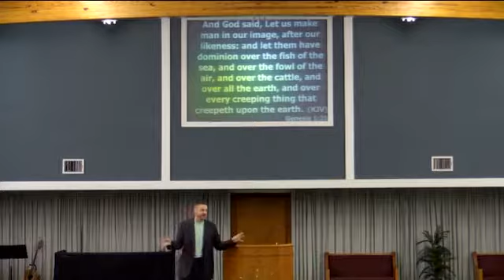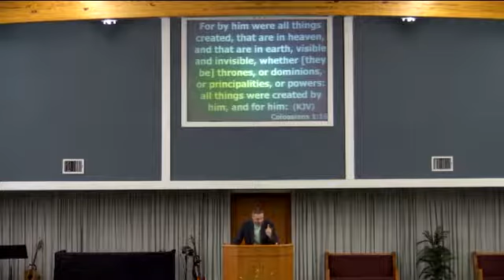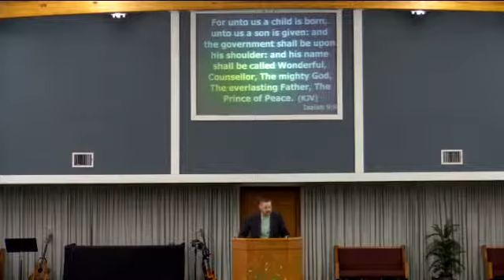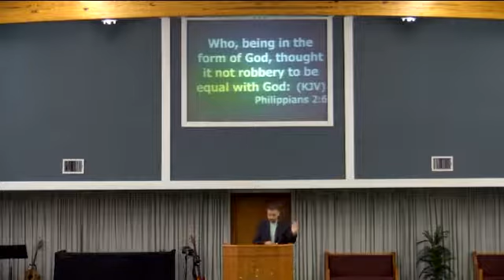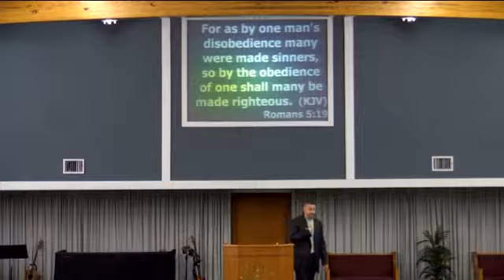9 3 2017 PM The Doctrine of Christ